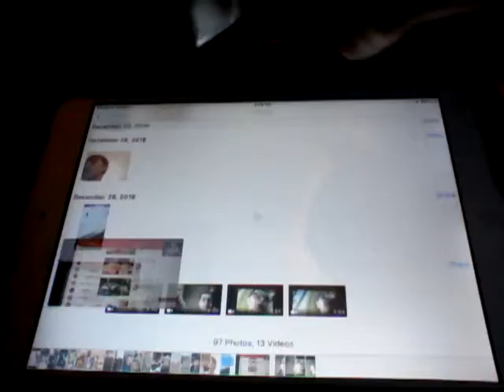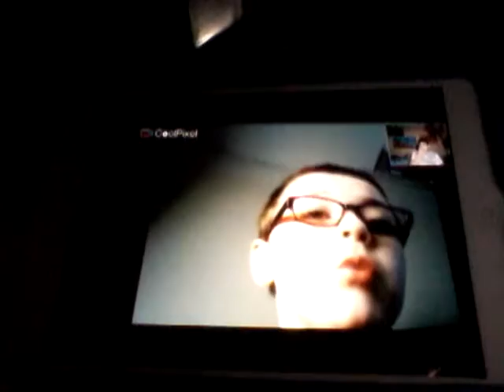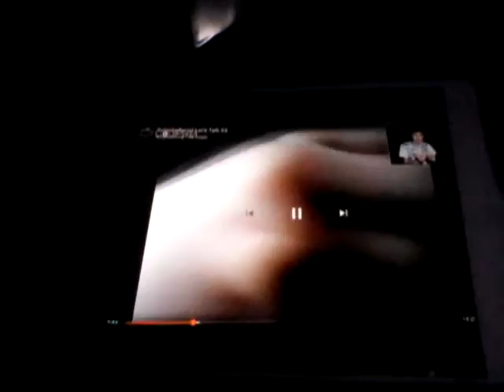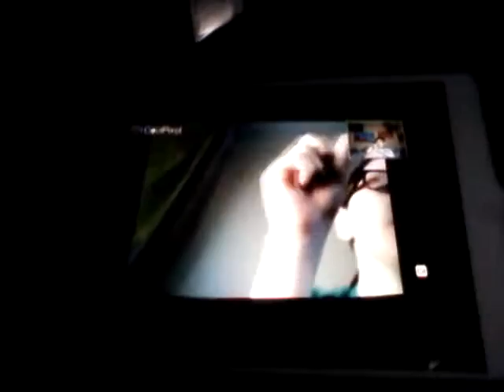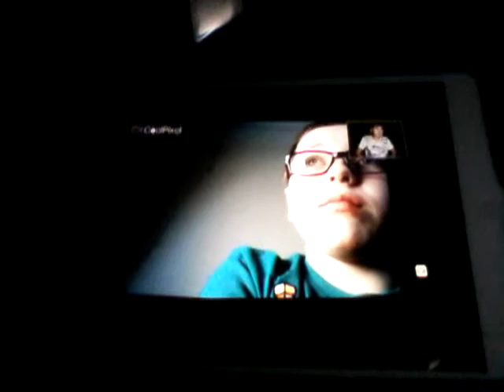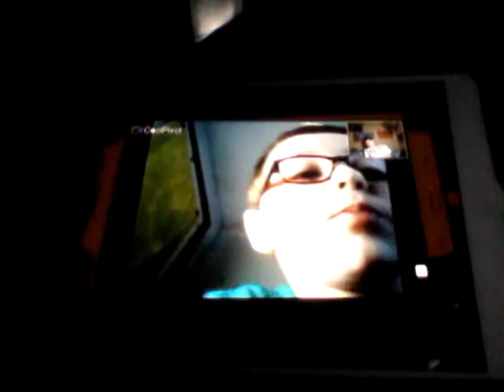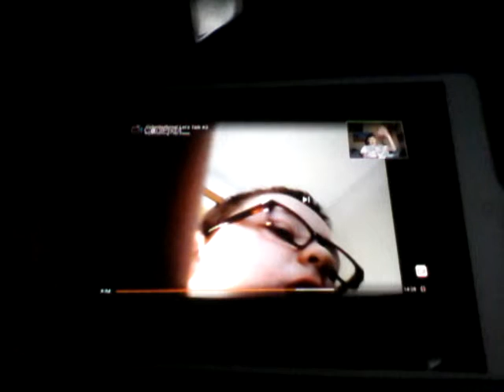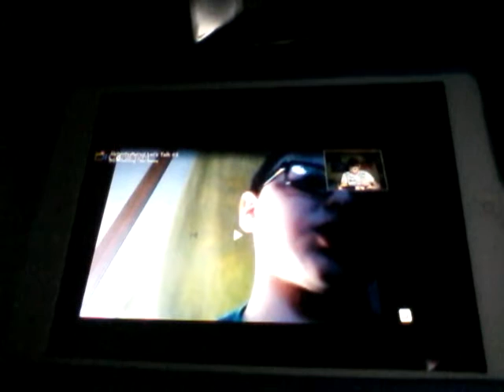Poblo productions reacts to cyber bullying let's talk #3